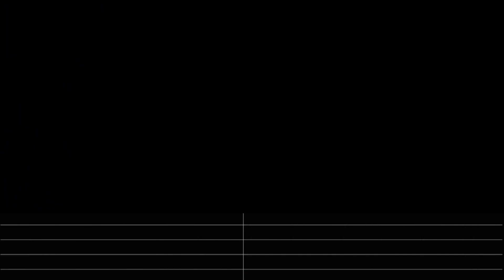Weezer - Buddy Holly / bass cover / playalong with TAB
⭐ If you like what you see please support